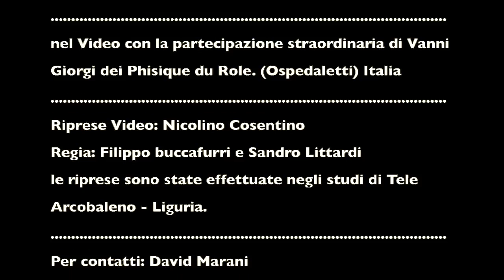Take for Run -TECNOSPRAY - David Marani - 1982 - Safecreative org - select in HD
This video of the song “ Tecnospray ” of the band " Take for Run " (T.F.R.), the year 1982.
The music and the video images of “Tecnospray" is copyrigth to David Marani in e
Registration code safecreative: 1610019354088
Video del brano ““ Tecnospray ” dell'anno 1982. Il brano strumentale e le immagini video di “ Tecnospray ”
sono riservate ai diritti d'autore e copyrigth di David Marani in e
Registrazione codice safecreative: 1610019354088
ISNI 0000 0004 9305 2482

The band " Take for Run "  (T.F.R.), in the year 1982 are:

David Marani (Italy): Voice, guitar, Keyboard.

Maurizio Pennacchio (Italy): Keyboard.

Jacquelin Ceresoli (Italy): Effect e cori

ospite d’eccezione: Giovanni Giorgi (Vannì) dei Phisique du Role - Ospedaletti (Im).
Video passato su D.J. Television a Mister Fantasy su RAI UNO a cura di Carlo Massarini.
Riprese Video: Nicolino Cosentino.
Regia di Filippo Buccafurri e Sandro Littardi
Riprese effettuate presso gli studi di Tele Arcobaleno - Liguria
Video production in 2015 - David Marani & Production ARITMICA.
Le sculture nella Video-Clip sono di David Maria Marani - Via del Fabbro 3 - Bordighera (Im) - Italy e sono soggette al diritto d’autore.
Sculptures in Video-clip is copyrigth, and images to, by David Marani Marani -  Via del Fabbro 3 - Bordighera (Im) - Italy
David Marani
Via del Fabbro 3 – Bordighera (Im) 18012 – Italy.
Phone: 0039/335/8351181
Phone: 0039/184/295238